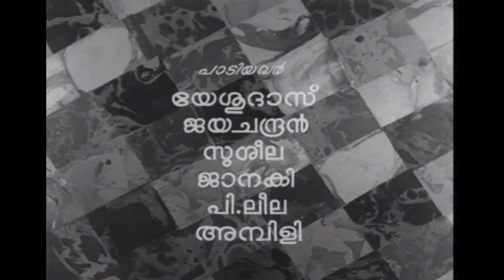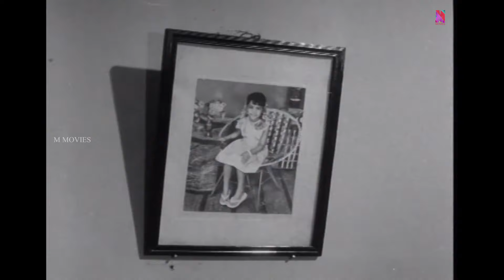Super Hit Malayalam Classic Full Movie | Miss Mary | Prem Nazir | Renuka | Prema - Old is Gold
Miss Mary is a Malayalam film, directed by Jambu and produced by Jambu. The film stars Prem Nazir, Renuka, Adoor Bhasi and Prema in the lead roles. The film had musical score by R. K. Shekhar and the lyrics were written by Sreekumaran Thampi.
Mary and Gopi decide to pretend to be a married couple to get a job in a city. However, their lives take a turn when they start living together.